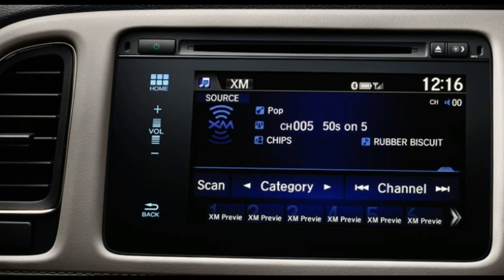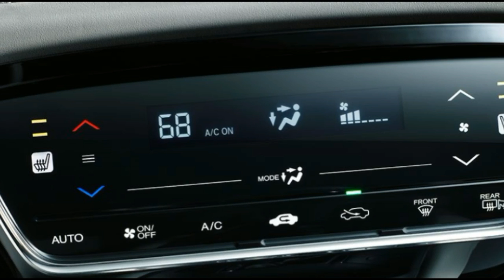2017 Honda HR-V Interior Review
With multiple cargo space modes, heated seats and a touch-based Automatic Climate Control System, the interior of the HR-V has convenience covered. From the Display Audio interface to the touch-based climate control, the smart touch interior puts everything in reach.